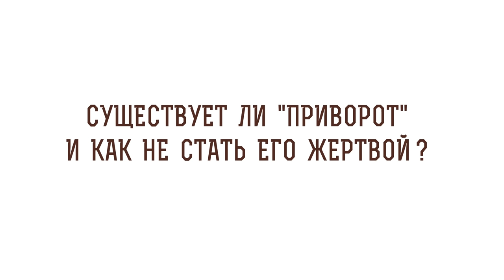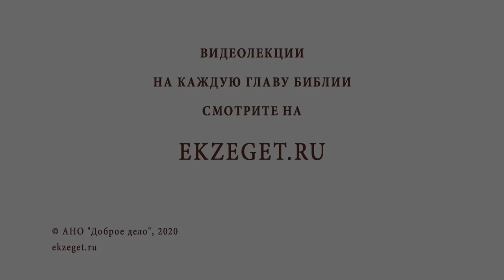Существует ли "приворот" и как не стать его жертвой? Инок Киприан (Бурков)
Команда Экзегет.
В сегодняшнем видео с иноком Киприаном  (Бурковым)  рассуждаем на тему - "Существует ли "приворот" и как не стать его жертвой?"

🔸Отдалённость от Бога.
🔸Священномученик Киприан и мученица Иустина.
🔸Функции ангелов.
🔸Истинный Бог.
🔸Промысел Божий о нашей жизни.